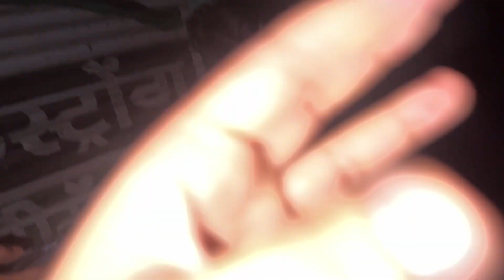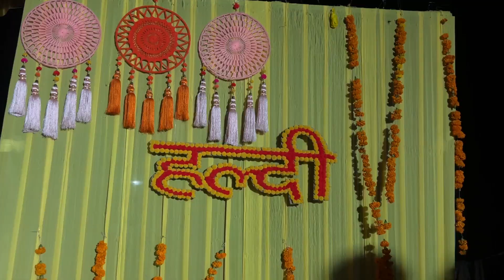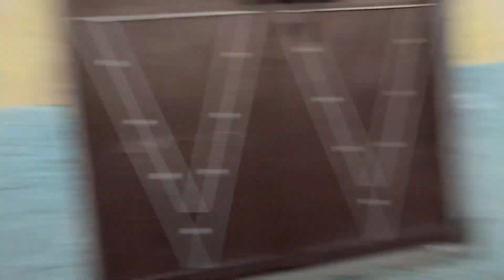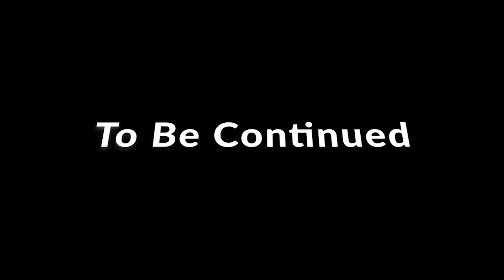GAO KI SHAADI ME MAZA AA GAYA 😍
Music Credit Intro :